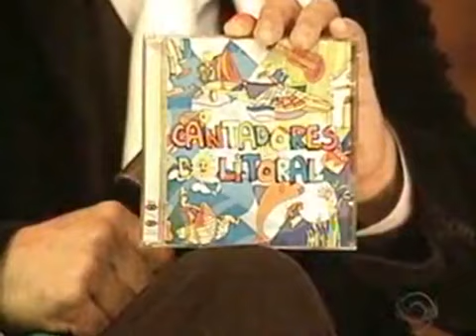Loma Pereira e os Cantadores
Galpão na Festa do Peixe